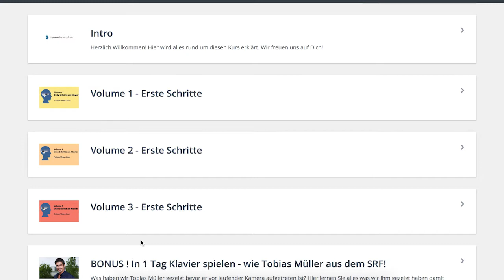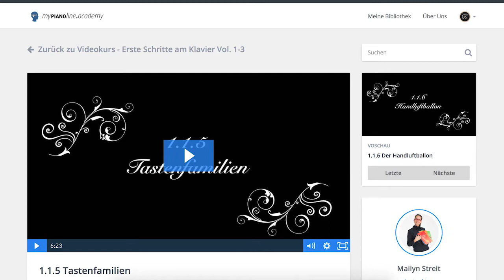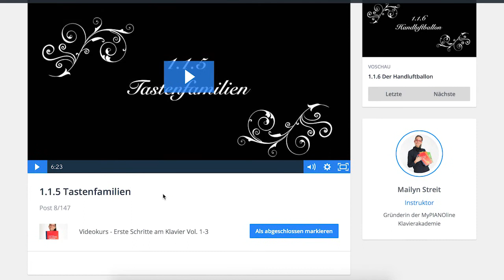Klavier spielen lernen endlich Die Neujahrsvorsätze - zum Beispiel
Möchtest du mehr darüber erfahren, wie du viele Hürden beim Klavierspielen lernen überwinden kannst? Dann besuche einen meiner Videokurse bei Udemy.com. Hier zeige ich dir ganz praktisch, wie du mit vernetztem Denken am Klavier viel müheloser und entspannter vorwärts kommen kannst, als es dir vielleicht bisher möglich war.

Deine Mailyn